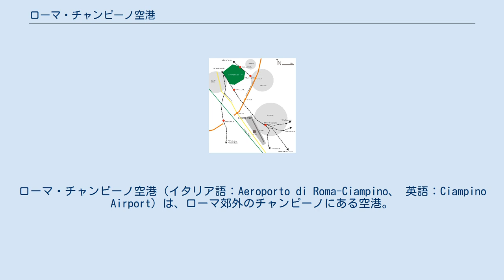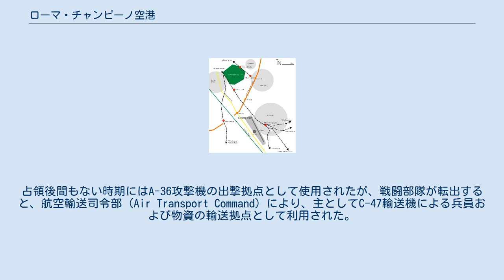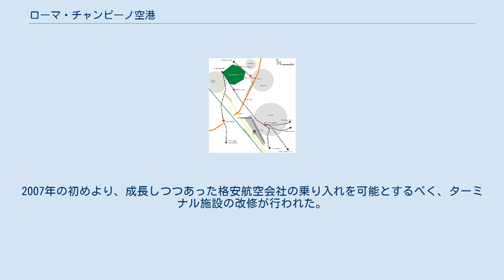ローマ・チャンピーノ空港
ローマ・チャンピーノ空港（イタリア語：Aeroporto di Roma-Ciampino、 英語：Ciampino Airport）は、ローマ郊外のチャンピーノにある空港。
 1960年にフィウミチーノ空港（レオナルド・ダ・ヴィンチ国際空港）が開設されるまで、ローマの主要空港であった。
フィウミチーノ空港と経営母体は同じであり、長距離便はフィウミチーノ空港、小型機による短距離便（主に格安航空会社）はチャンピーノ空港と、用途が使い分けられている。
 別称はジョヴァン・バッティスタ・パスティーネ国際空港（イタリア語：Aeroporto internazionale Giovan Battista Pastine）。
ジョヴァン・バッティスタ・パスティーネ (it:Giovan Battista Pastine) （1874年 - 1916年）は航空黎明期の飛行家で、第一次世界大戦において戦死した人物である。
 チャンピーノ空港は第一次世界大戦中の1916年に開設された。
現役で使用されている空港としては、最も古いもののひとつである。
 第二次世界大戦中はイタリア軍に、1943年9月にイタリアが連合国軍に降伏した後は、イタリアを占領下に置いたドイツ軍によって使用された。
1944年6月に連合国軍によって占領され、その後はアメリカ陸軍航空軍の軍用飛行場として使用された。
占領後間もない時期にはA-36攻撃機の出撃拠点として使用されたが、戦闘部隊が転出すると、航空輸送司令部 (Air Transport Command) により、主としてC-47輸送機による兵員および物資の輸送拠点として利用された。
 チャンピーノ空港は、1960年まではローマの主要空港であり、利用客は年間200万人以上の乗客に達した。
1960年にフィウミチーノ空港が運営を開始すると、その後30年以上、チャンピーノ空港はチャーター便やプライベート機、および内外の政府高官の搭乗機をもっぱら取り扱うこととなった。
2007年の初めより、成長しつつあった格安航空会社の乗り入れを可能とするべく、ターミナル施設の改修が行われた。
 ローマ市内からの位置